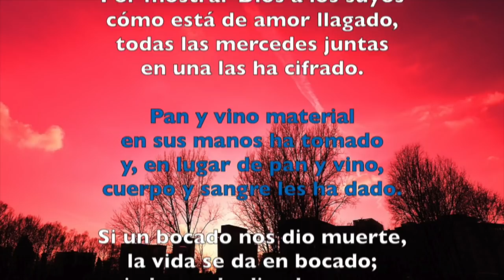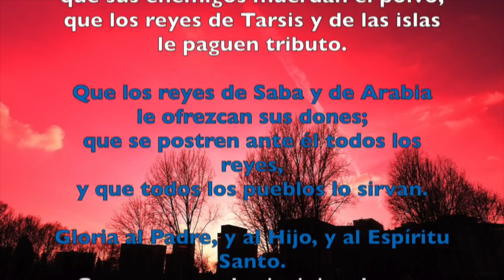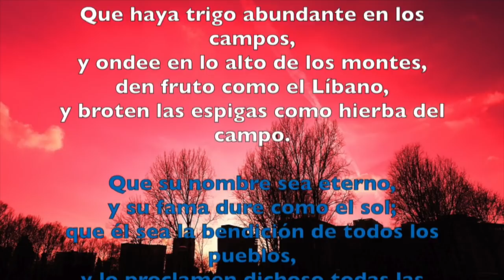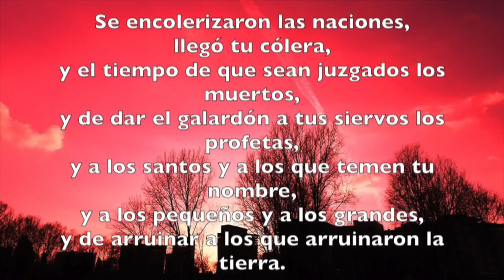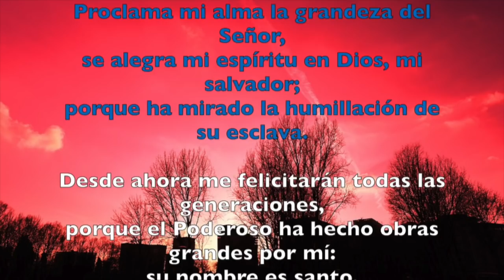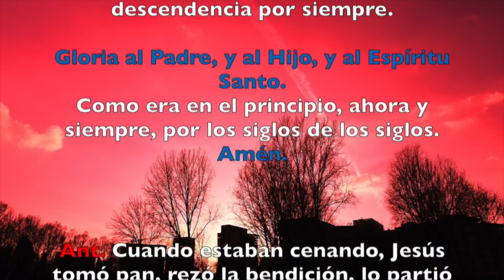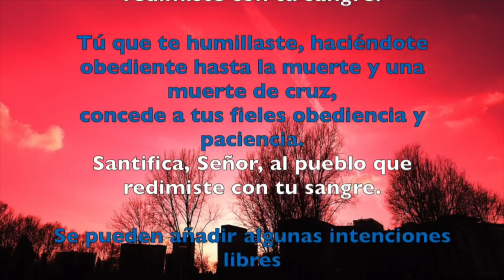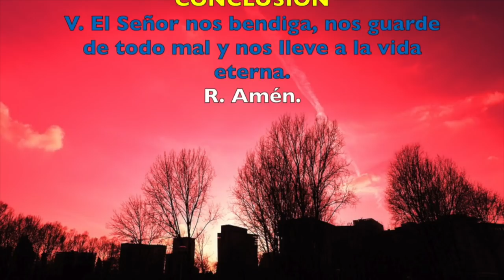Oración de la tarde (Vísperas) , JUEVES 29 DE MARZO 2018 | Padre Sam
Liturgia de las Horas. Vísperas. Jueves de la Cena del Señor.